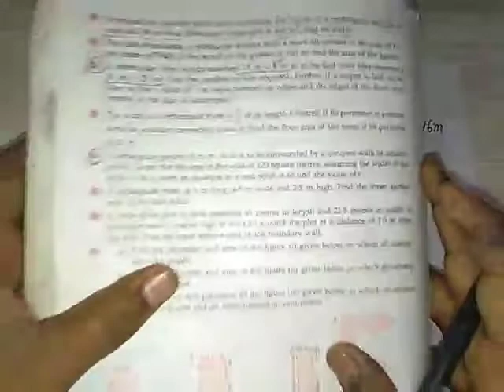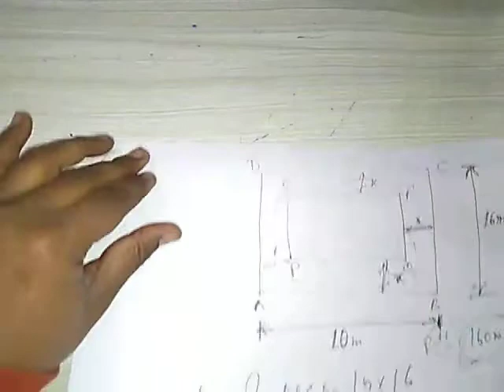ICSE CLASS IX MENSURATION QUE 14 Exe 16.2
M.L AGGARWAL ICSE CLASS IX MENSURATION EXERCISE 16.2